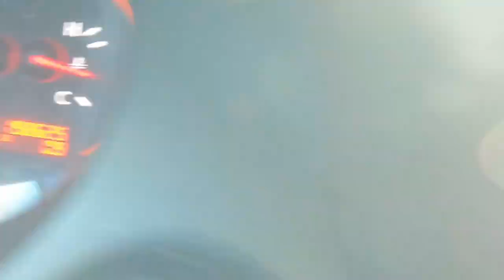Sea Foam Trans-Tune: How to use on Nissan CVT Transmissions!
Welcome to the Trick Shift Garage! In this video, we will be performing a Sea Foam Trans Tune on our 2007 Nissan Altima with a CVT Transmission. Sea Foam is safe to use on our CVT transmissions. You can buy these at pretty much any auto part stores (AutoZone, Advance Auto, Pep Boys, O'Reilly, Napa, etc.), as well as Walmart or Amazon. The first thing you have to do is basically pour the whole bottle into your transmission filler tube. Next, drive it for 100 miles to ensure that the Sea Foam thoroughly cleans our and conditions your transmission from any build up or sludge. Now the next part involves what type of transmission pan you have, if you have a drain plug like mine, it's as simple as loosening the plug, and letting it completely drain into a drain pain. Re-install the drain plug to 25 ft-lbs (~34 NM) of torque. Then, just pour your new transmission fluid, I used 6 quarts in my case, but yours could vary. Lastly, you can add another can of Sea Foam Trans Tune to help condition the fluid to provide ongoing protection for your CVT transmission.

NOTE: Make sure you check your fluid level after adding all fluids, if you are low on fluid, add 1/2 quart at a time and check each time until at the full mark.

Items to get you started:
Sea Foam Trans Tune
Castrol CVT Transmission Fluid (1 quart)
Castrol CVT Transmission Fluid (1 Gallon = 4 quarts)
Craftsman 3/8" Drive Torque Wrench
Trans Fluid Drain Pan
Brake Cleaner

We get commissions for purchases made through links in this post.